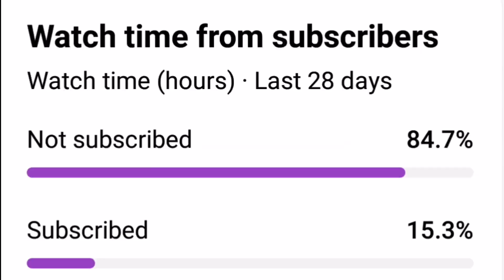ISAAC GO TO SMB VIC MANUEL TO TERRAFIRMA?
BACKGROUND SOUNDS : DRUMKEYZ NBA YOUNG BOY TYPE BEAT

# ISAACGO # VIC MANUEL # TRADE